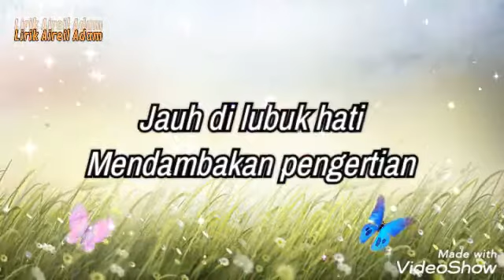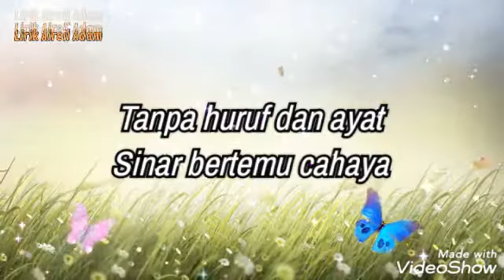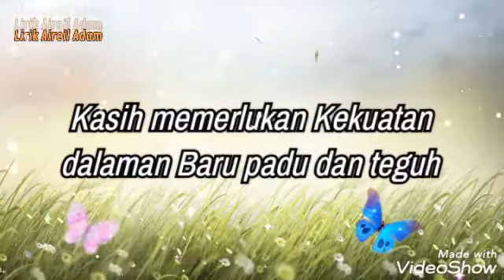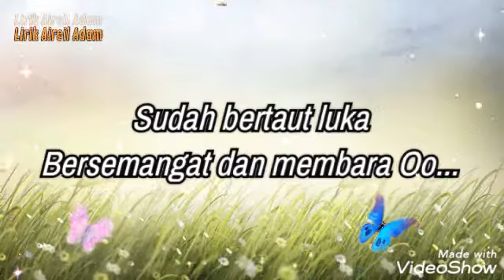❤️Sinar Bertemu Cahaya (Lirik Video)🌹- Awie